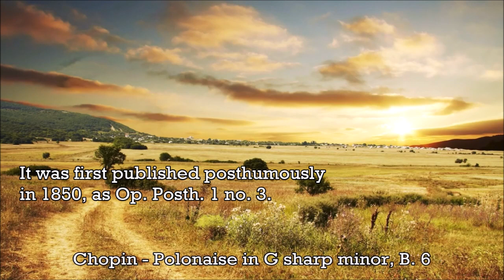Chopin - Polonaise in G sharp minor, B 6 - Music | History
Despite the key rarely being used in orchestral music other than to modulate, it is not entirely uncommon in keyboard music, as in Piano Sonata No. 2 by Alexander Scriabin, who actually seemed to prefer writing in it. It is also found in the second movement in Shostakovitch's 8th String quartet. If G-sharp minor is used, composers generally write B♭ wind instruments in the enharmonic B-flat minor, rather than A-sharp minor to facilitate reading the music (or A instruments used instead, giving a transposed key of B minor). Where available, instruments in D♭ can be used instead, giving a transposed key of the enharmonic G minor, rather than F  minor, while the E horns would have parts written in the key of E minor.
Few symphonies are written in G-sharp minor; among them are Nikolai Myaskovsky's 17th Symphony, Elliot Goldenthal's Symphony in G-sharp minor (2014) and an abandoned work of juvenilia by Marc Blitzstein.
Frédéric Chopin composed a Polonaise in G-sharp minor, opus posthumous in 1822. His Étude No. 6 is in G-sharp minor as well.